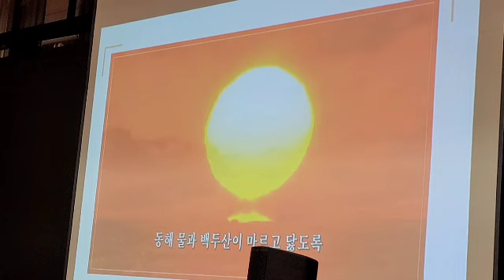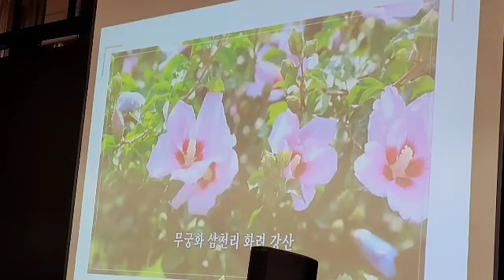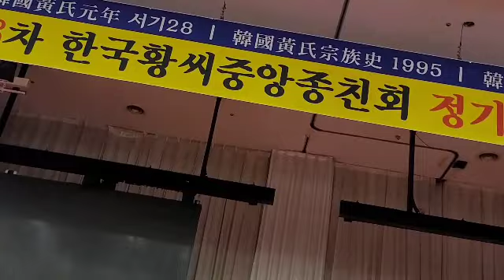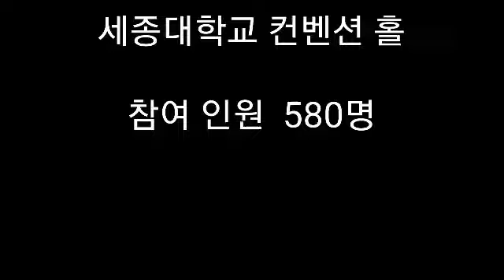한국황씨중앙종친회. 제58차 정기총회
제58차 한국황씨중앙종친회 정기총회

2023년 3월 11일

세종대학교 컨벤션홀

580명참석

스마트폰촬영.편집.제작

창원황씨 호장공파  황정보